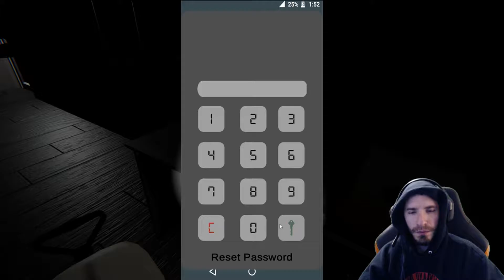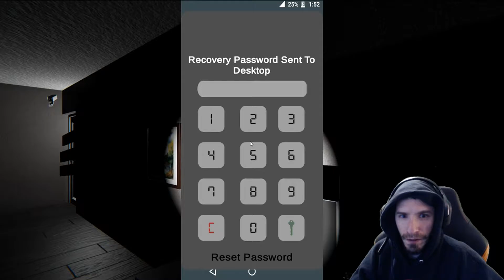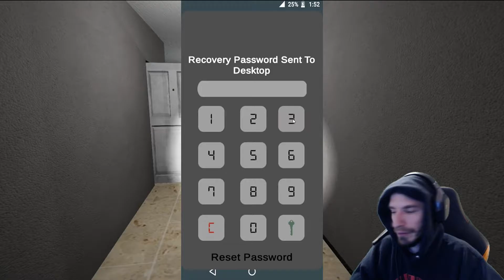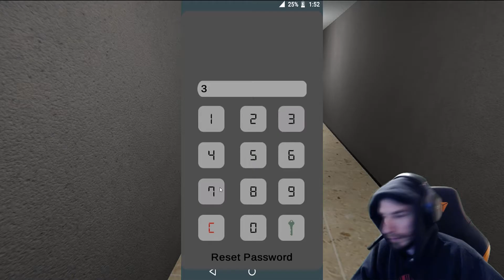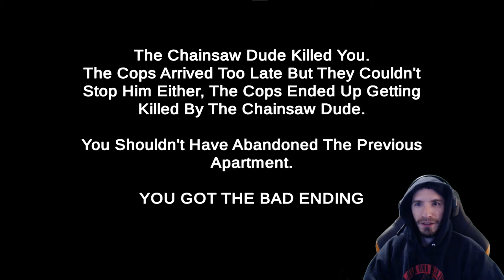Chainsaw Dude Knocking At My Door! The Apartment 2 Game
This was not the company I ordered! Both good and bad endings.